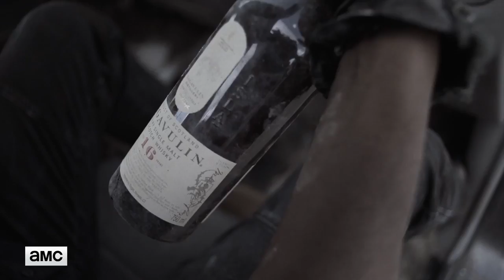Fear the Walking Dead S04E13 Featurette | 'John & Strand' | Rotten Tomatoes TV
Check out the new Fear the Walking Dead Season 4 Episode 13 Featurette starring Colman Domingo!

US Air Date: September 9, 2018
Starring: Kim Dickens, Alycia Debnam-Carey, Jenna Elfman
Network: AMC
Synopsis: Strand and Dorie are marooned. Luciana aids a man in need. The group's efforts to help a stranger put everyone in danger.